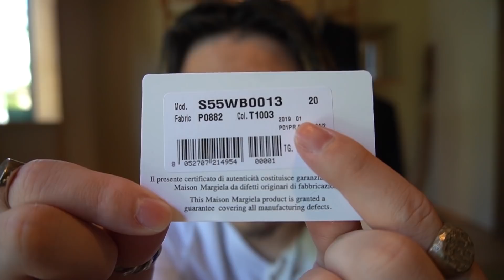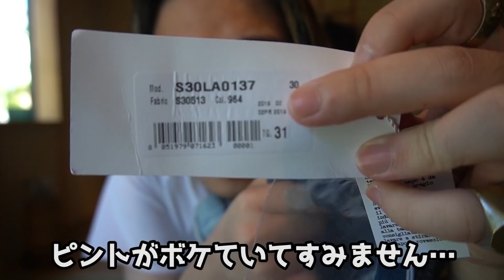木更津アウトレットであのブランドのデニムとバッグが爆安で買えました。【マルジェラ】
ID:nakamu_64

2日～4日に一回自分がいいと思ったファッション、服、ブランド、アイテムの動画をアップしていきますのでチャンネル登録何卒よろしくお願いします！